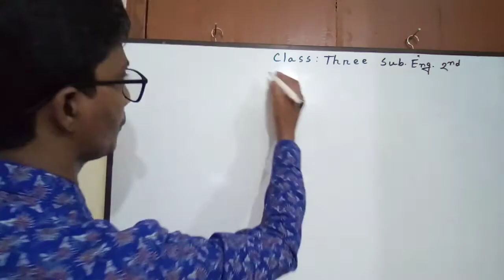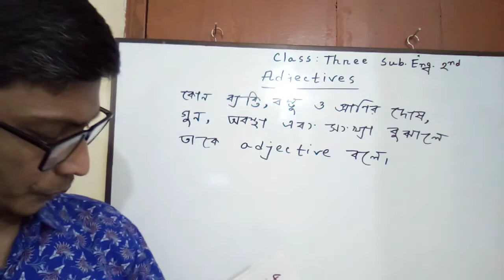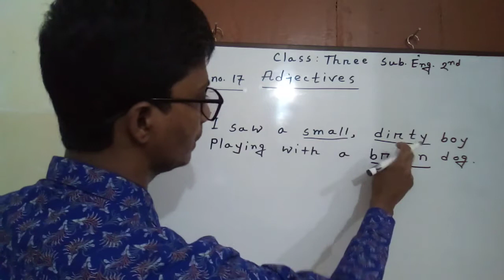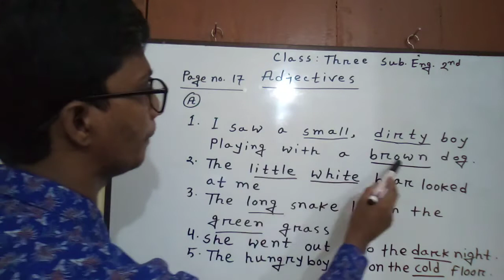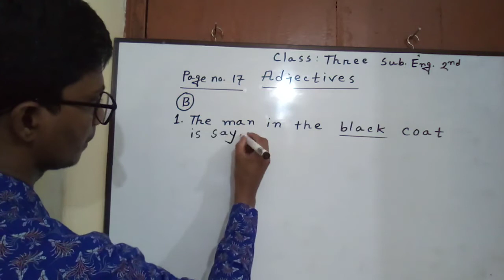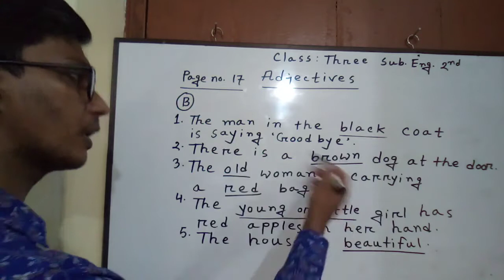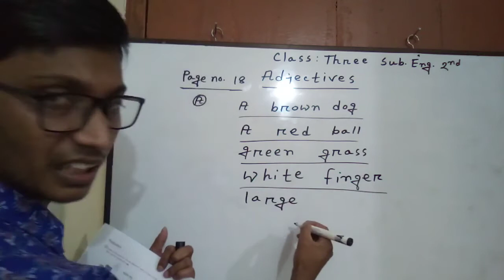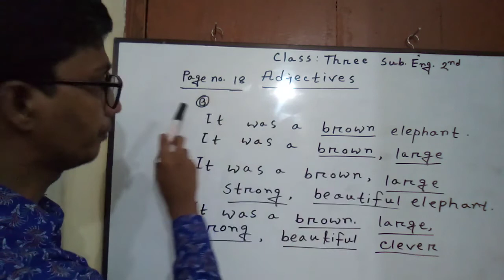22-04-2021 Class _Three, Subject _ English 2nd paper, Topics _ Adjective